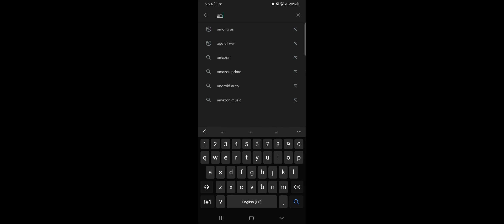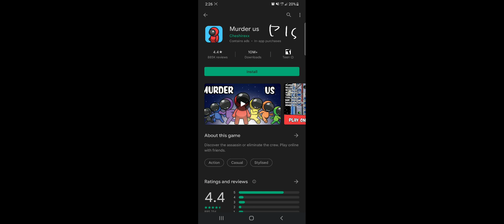AMONG US IN 2022 PART 2